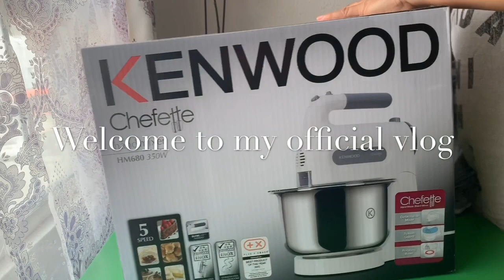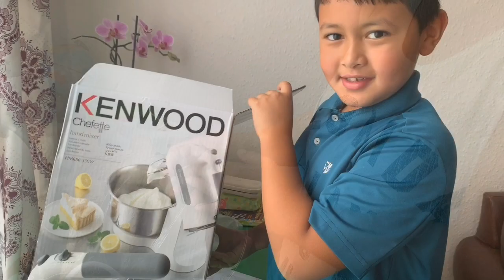Kenwood Chefette Handmixer HM680 350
If you love baking this is a beautiful and useful hand mixer that we can add up to our kitchen and also a quality of Kenwood is awesome